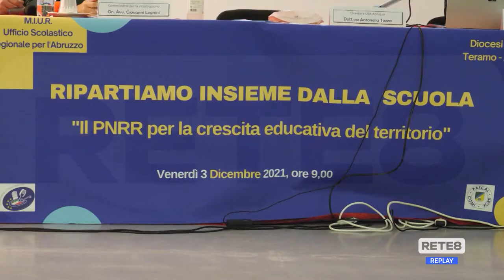Teramo - I fondi del Pnrr e le strategie per l’edilizia scolastica